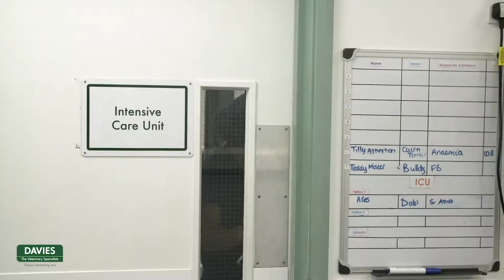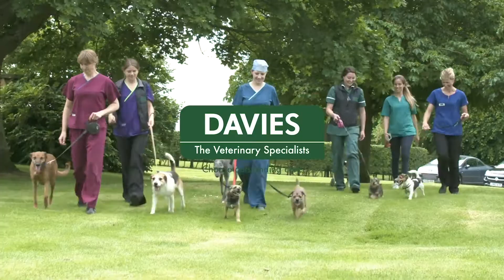LOLA DOUBLE DIAGNOSIS DACHUND BACK FOR SURGERY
Portosystemic shunts (PSS) are abnormal single or multiple blood vessels which directly join the blood supply from the intestines to the main circulation. In a normal animal blood draining from the intestines passes immediately through the liver for nutrients to be processed and toxic substances to be removed prior to the blood entering the main circulation. In an animal with a PSS a significant volume of blood bypasses the liver entering directly into the blood flowing back to the heart where it is pumped around the body.

Different types of PSS exist. Shunts in young animals are generally congenital, i.e. they are present at birth due to abnormal development of the foetus. These shunts are usually a single blood vessel. Acquired shunts form as a result of another problem. This may be either primary liver disease, or a disease involving the normal blood vessels into the liver. This type of PSS usually causes multiple abnormal vessels to be formed. Congenital PSS are often suitable for surgical correction, whereas acquired PSS are not. Many different congenital PSS exist. They are broadly categorized into those which are accessible outside the liver – extrahepatic, and those which pass through the substance of the liver – intrahepatic. In general terms many small breeds of dog have extrahepatic shunts, whereas large dog breeds have intrahepatic shunts.

Lola had an extrahepatic portosystemic shunt. During surgery our Carolyn had to find the shunt and partially close this down with a cellophane band so allowing all the blood draining from the gut to be routed correctly through the liver substance for processing. Closing the shunt completely during surgery is only possible in approximately 15% of animals. In the majority of animals the normal vessels to the liver are under-developed and are unable to cope with the additional blood flow. A liver biopsy was taken and was sent to the lab for analysis. Her bladder was checked for stones, none were found.

Patients often do very well after surgery, although some do need additional medical management. To monitor the progress of the animals PSS we often ask for repeat bile acid levels to be measured before and after feeding at one and three months post-operatively. We are pleased to report that the first set of Lola’s bloods one month after surgery are great, meaning the surgery has been successful. These will be repeated again in 3-4 months and if they are still within normal levels we can sign Lola off.